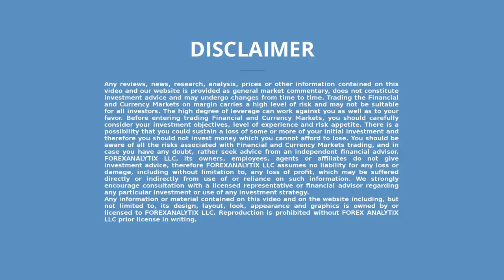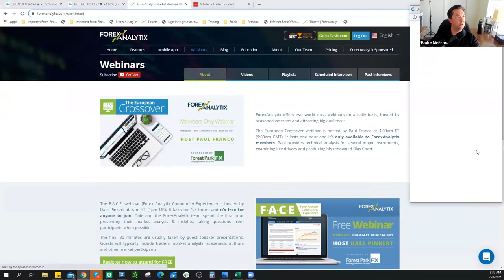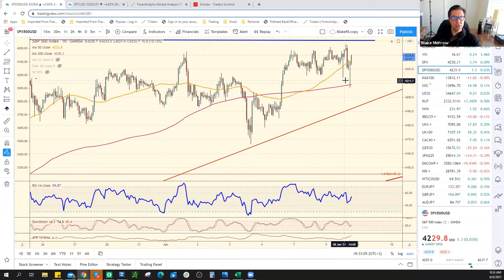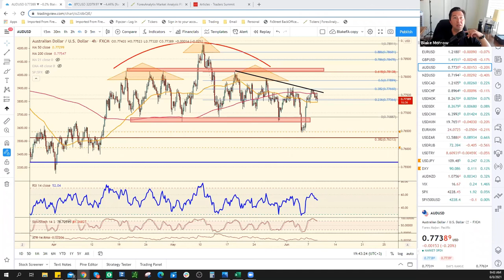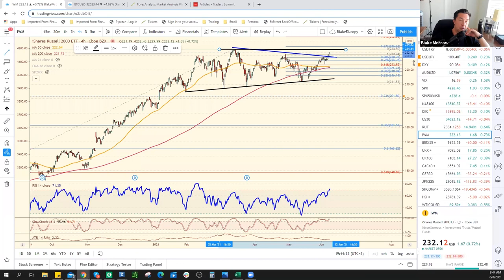Daily Roundup June 8th 2021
In today's Webinar, Blake talks about bitcoin, the bullishness in the SPX and analyzes the USDCAD and CADJPY ahead of the BOC tomorrow.

The Daily Roundup is a members only Webinar of ForexAnalytix.